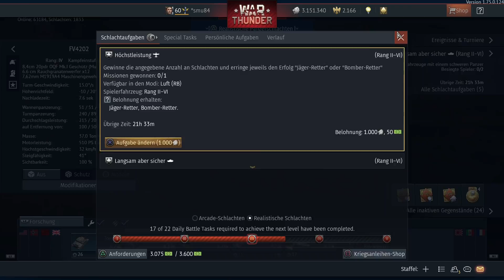War Thunder - PS4 - #335 - Tortoise, der letzte Stahlkoloss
SHAREfactory™